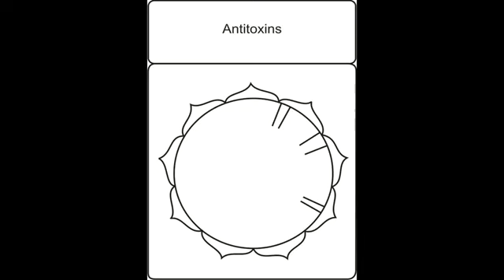Reiki Healing Energy Circle for Antitoxin Dental Fillings (दांत भरने के प्रभाव को निर्विष करना)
1. Taken Orally.
2. Absorbed directly by touching the Energy Circle Cards.
3. Applied locally.
4. Holding the Energy Circle healing remedy.
5.  Using photocopies of the relevant Energy Circles.
6. Printing Energy Circle patterns like Shakthi Energy Circle, Shanthi Energy Circle, Prema Energy Circle, Forgiveness Energy Circle on Coasters, T-shirts, Meditation mats… are other innovative ways that some people are using to take in the Energy Circle vibrations.
7.  Recalling the name, or thinking of the Energy Circles with complete faith.
8. Any other way that you are guided from within to use the Energy Circles. Please feel free to follow your intuition and use any other way that you are guided to from within for making use of the Energy Circle healing prayers.

NO WHATSAPP WOULD BE ACCEPTED UNDER ANY GIVEN CIRCUMSTANCES.

By Dr. Tarang Agrawal
Dr. Suman Agrawal
Agrawal Reiki
Reiki Grandmasters